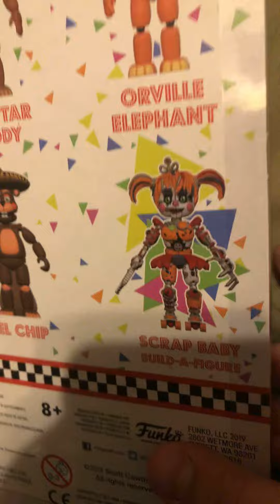Lefty figure restocked!!!!!